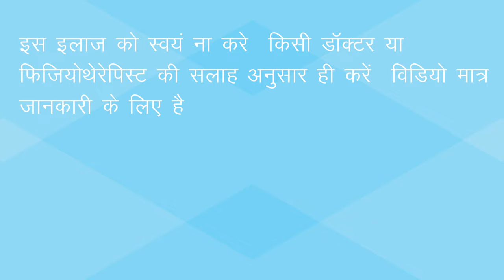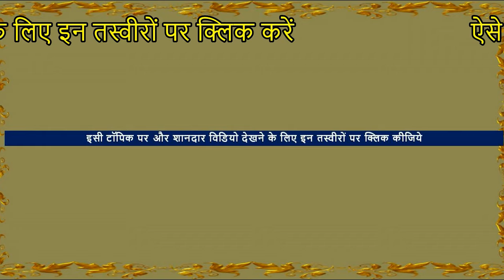Amazing Chiropractic Adjustment India | Ligament Tear of Village Woman By Indian Chiropractor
Best world famous chiropractic in India.Traditional Bone-Settler in Village-  Rakesh pehalwan in  Ajmer , Rajasthan 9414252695 हड्डी के डॉक्टर hadvaid treatment
ligament tear - A stretching or tearing of ligaments, the fibrous tissue that connects bones and joints.
Sprained ankle  An injury that occurs when the ankle rolls, twists or turns in an awkward way.
This can stretch or tear the tough bands of tissue (ligaments) that help hold the ankle bones together.
A sprained ankle causes swelling, pain and limited range of motion.
Many people simply treat a sprained ankle at home with rest, ice and pain relievers. Severe sprains may need medical evaluation.
लिगामेंट टियर - स्नायुबंधन का खिंचाव या टूटना, रेशेदार ऊतक जो हड्डियों और जोड़ों को जोड़ता है।
टखने में मोच आना एक चोट है जो तब होती है जब टखना एक अजीब तरीके से लुढ़कता, मुड़ता या मुड़ता है।
यह ऊतक (स्नायुबंधन) के सख्त बैंड को खींच या फाड़ सकता है जो टखने की हड्डियों को एक साथ रखने में मदद करते हैं।
टखने में मोच आने से सूजन, दर्द और गति की सीमित सीमा होती है।
बहुत से लोग मोच वाले टखने का इलाज घर पर आराम, बर्फ और दर्द निवारक दवाओं से करते हैं। गंभीर मोच को चिकित्सा मूल्यांकन की आवश्यकता हो सकती है।

bone setter or bone cracking doctor expert in bone adjustment . bone setting is done carefully. He is not street chiropractic. He fixing dislocated bones. He does bone fixing massage . He also uses x-ray for proper treatment. He Treats shoulder Ligament Injuries, adhesive capsulitis of shoulder, frozen Shoulder Pain, Ankle Sprains, back pain , nerves , joint problems, Pelvis Dislocation Treatment , All Body Stiffness Treatment, Trigger Point Massage, Back_pain and neck_pain, Reduction settings and plaster of fracture shaft humerus, Ankle sprain(Hindi) पैर /एड़ी की मोच : इलाज और उपचार. टखने में मोच। टखने का दर्द Accidental Injuries Full spine and tail bone adjustment in India, Dislocated Kneecap
Ankle Dislocation Reduction,Ankylosing spondylitis treatment
Sanjeev Kumar Gupta shot this video of Indian Chiropractor. In India.

PLEASE DON’T TRY ANY OF THE  treatment MENTIONED OR DEPICTED  IN ANY VIDEOS OR PHOTOS. These  are skilled professionals experts . TRYING THESE COULD LEAD TO SERIOUS INJURY, INCLUDING PARALYSIS, OR EVEN DEATH.  SO PLEASE DON'T EVEN TRY.